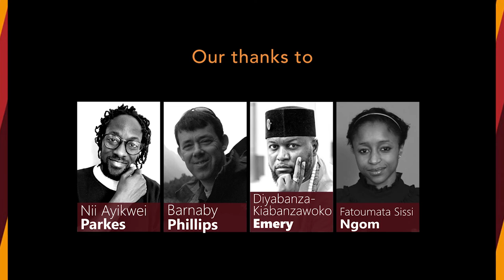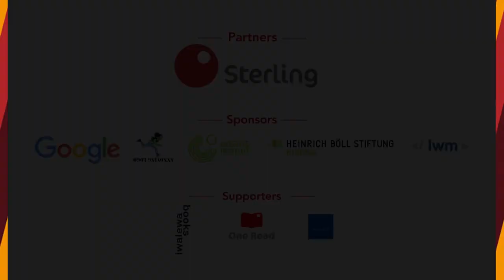Taking Back Africa's Stolen Treasures | Panel Discussion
It is with pride that Africans learn about ancient civilisations and how advanced our early societies were.  However, indignation is inevitable when most of the evidence of these lie in museums and exhibitions in Western countries where they are traded and exhibited in spaces where Africans can not access them. Nii Ayikwei Parkes will speak to Fatoumata Ngom, Barnaby Phillips and Mwazulu Diyabanza about Africa’s looted treasures.